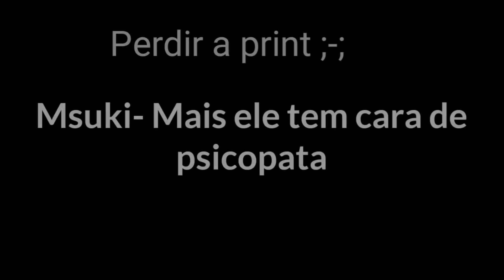24H FALANDO O QUE PENSO | Mini Filme [DUBLADO] Gacha Life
•Mini filme criado por: Msukinha_ crazy爱爱

•GACHATUBERS QUE DUBLAMOS:•
-Pøtátø Bêrry
-Nadira Puchi
-Safira Gacha
-Mïsty Mïstëry
-Mari Animation :3
-LunarSun Studios
-My Gacha Life YT
-Bunny Boo
-Gacha Lover7!
-Cookie Chan シ
-Midori Stories
- • Løbå Dø Lüår •
- • Uni- Chan •
- Violet Lox
- •GsGåchåReåłi•
- Drih Chan
- Mika Lover
- Kilorn
- Bárbara Giordanna Games
- A n n a h B a k a a h
- •YÜNA KÜN•
- •FALLEN ANGEL•